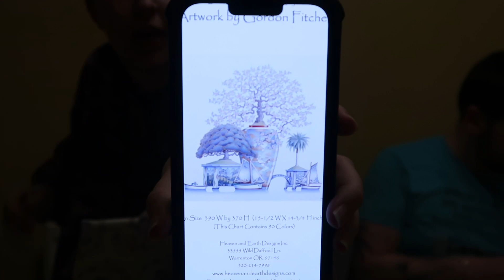Flosstube #52 - Chats About Pokemon, Anniversaries and Stitching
Jess Instagram: @ Cross_Stitching_Smiles
Ry's Instagram: @ Cowboy_Crossstitcher